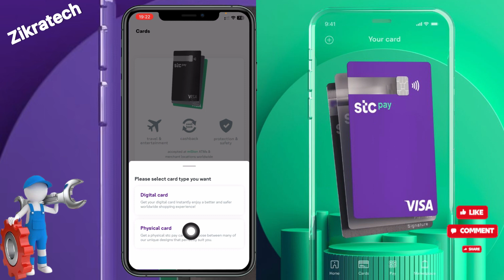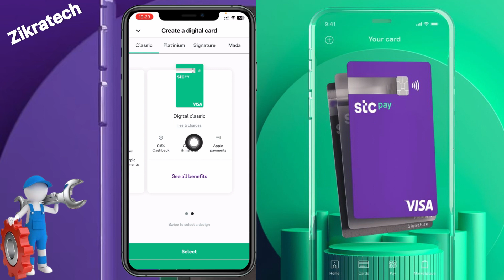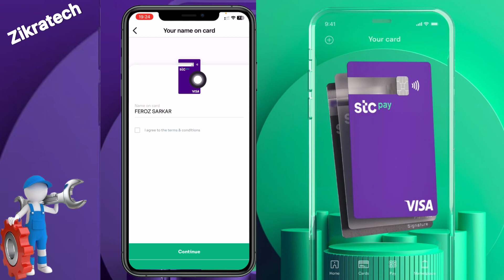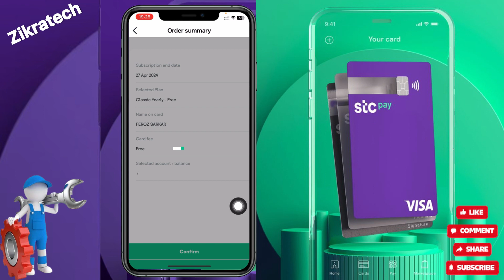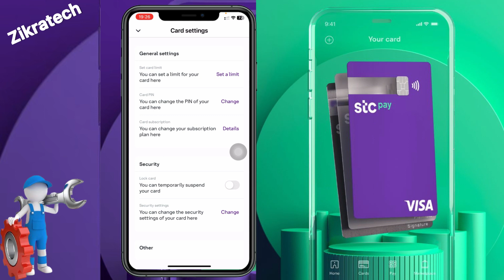how to apply stc pay card | stc pay ATM card kaise apply kare | stc pay ATM card Lene ka sahi tarika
Assalamualaikum wa rahmatullah.Dosto STC pay se ATM card kaise apply karte hai bahut asan or easy tarika se hamne wo dikhaye hai.In Shaa Allah.

Video Pasand aye to like & dislike jarur kijiye or agar Kuch Jan na chahte hai ya suggestions to jarur comments kijiye.

May Allah bless you and your family.
May Allah keep everyone healthy Amin.